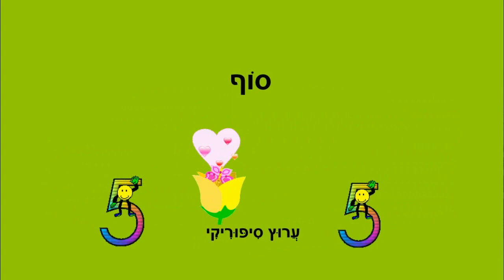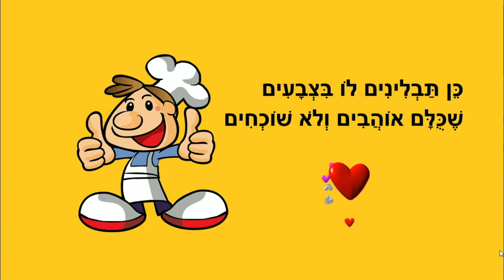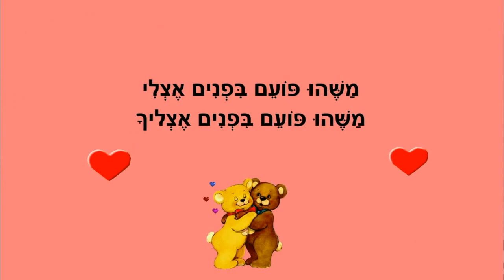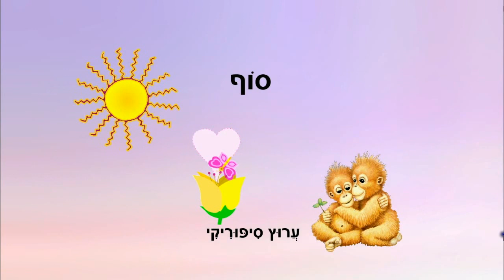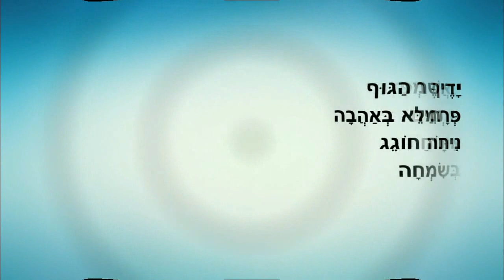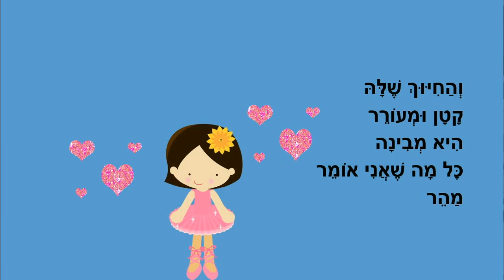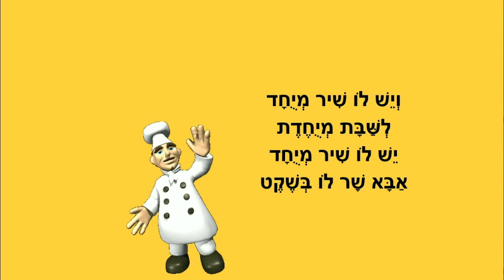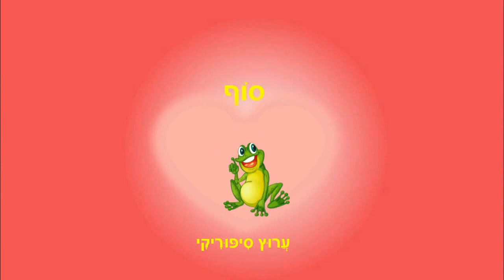סיפורי ילדים לכל עת - כותבת יוצרת: ריקי זקן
סיפורים לילדים להאזנה וצפיה ברצף